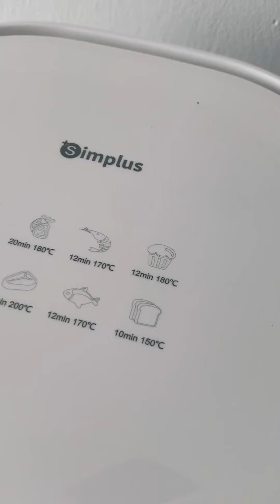Cupcake marble pandan butterscotch